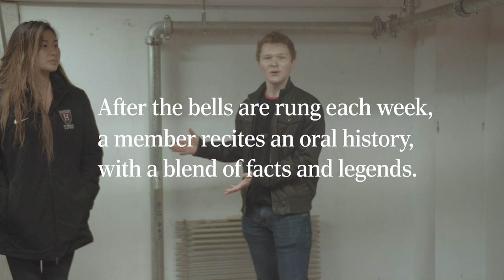Lowell Bells Virtual Ringing, May 17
Since we can’t be on campus to hear the bells of Lowell House ring each Sunday, we are bringing the bells to you. After the bells are rung each week, a member recites an oral history, with a blend of facts and legends. Harvard seniors, Gavin Moulton and Isabelle DeSito, describe some of the early history.

(Video footage was shot earlier this year.)